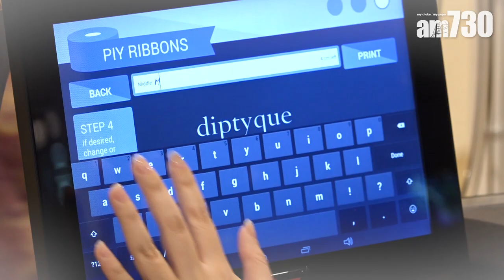DIPTYQUE聖誕限定服務 香氛蠟燭藏自訂訊息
聖誕節係其中一個最浪漫嘅節日，有嘢想同女神講又唔好意思開口，不妨花啲小心思，Diptyque呢個聖誕特別服務，幫大家將心意收藏於香氛蠟燭內，點到大約一半時，對方就可以拿出字條，小編覺得好浪漫啊！

bmgproductionmusic